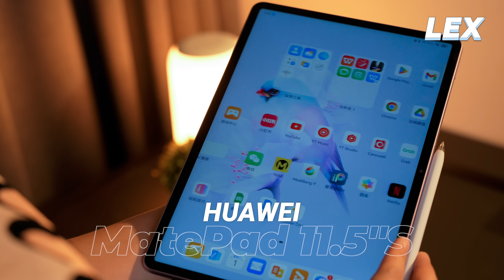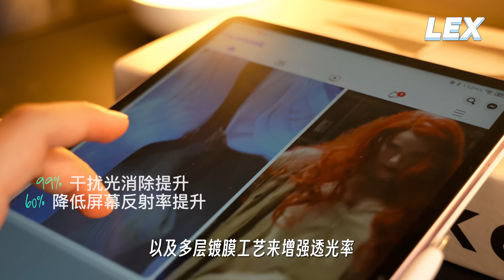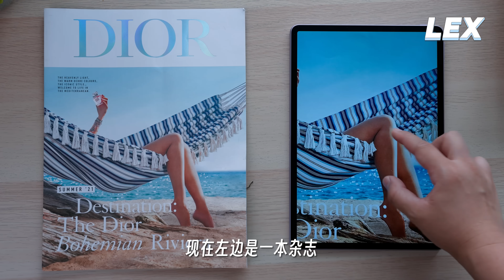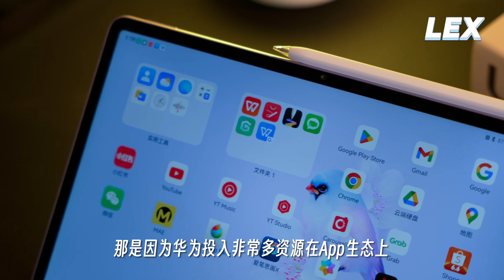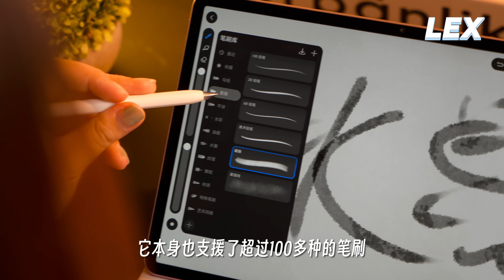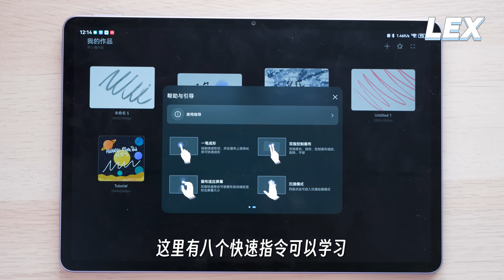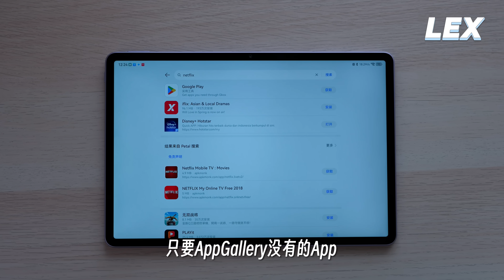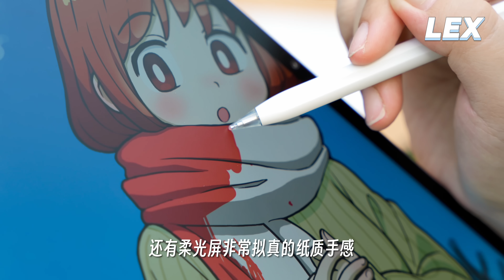HUAWEI MatePad 11.5”S 柔光版评测: 无反光超过PC的体验是什么样的视觉享受？【LexTech 第300期】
HUAWEI MatePad 11.5“S的突破不在于性能，而是全场景的PC使用体验大大提升，利用星闪技术以提高比绘板还沉浸的绘画体验，以上都是这次HUAWEI MatePad 11.5"S中【S】所代表的含义。大家心动了就趁现在预购期下手吧，free gift加起来你差不多等同于用很低的成本就买到了❤️

0:00 影片引言
0:51 普通磨砂膜和华为柔光屏有什么差别？
2:03 HUAWEI MatePad 11.5”S 柔光版屏幕配置
2:49 HUAWEI MatePad 11.5”S 柔光版书写手感
3:32 HUAWEI MatePad 11.5”S 生态圈
4:38 GoPaint
6:40 星闪技术发放到HUAWEI MatePad 11.5”S 柔光版啦
7:29 HUAWEI MatePad 11.5”S 柔光版配置和性能
8:26 总结
我們的官方網站正式上架，我們會分享科技資訊，有興趣可以瀏覽喔:

*舊信箱已全面停用，請聯繫上方郵箱
*免費視頻 (無產品，無費用）一律不考慮，請勿打擾

马上加入我们的FB科技聊天群，竟然每个月还有机会赢取手机等等丰厚奖励？
拍攝器材: iPhone 15 Pro Max, SONY ZV-1, SONY Alpha 7 IV, SONY Alpha A1, DJI Ronin RS2
剪輯軟體: Final Cut Pro X, Apple Motions, Adobe After Effects